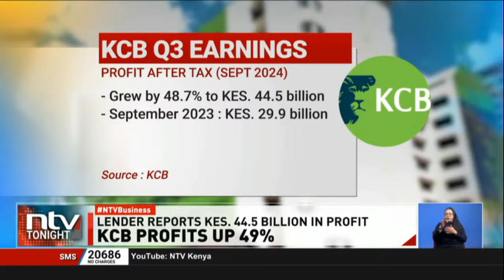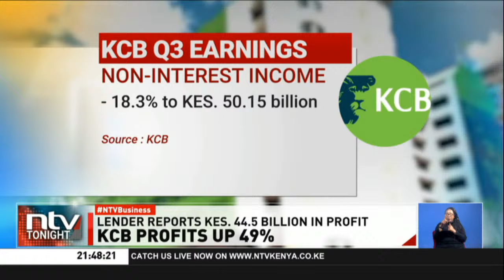KCB Group net profit for the first nine months of trading ended September 2024 grew by 48.7%